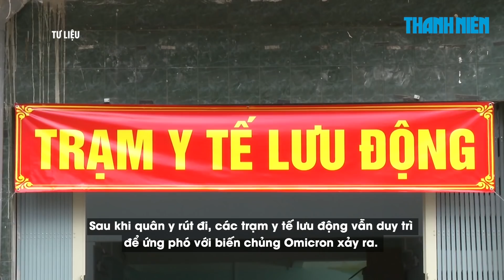Bệnh viện nào ở TP.HCM điều trị di chứng hậu Covid-19?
TP.HCM có nhiều bệnh viện điều trị các di chứng hậu Covid-19 mà người dân có thể đến để thăm khám và điều trị như: Bệnh viện Nhi đồng 1, Bệnh viện Bệnh nhiệt đới, Bệnh viện Y dược học dân tộc, Bệnh viện Phục hồi chức năng, Bệnh viện Chợ Rẫy, Bệnh viện Thống Nhất…

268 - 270 Nguyễn Đình Chiểu, Phường Võ Thị Sáu, Q.3, TP HCM